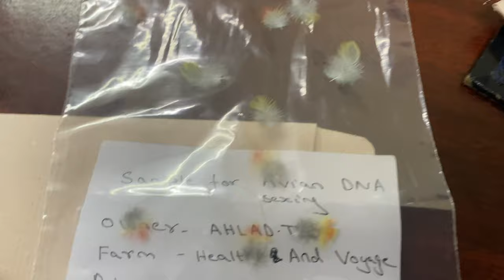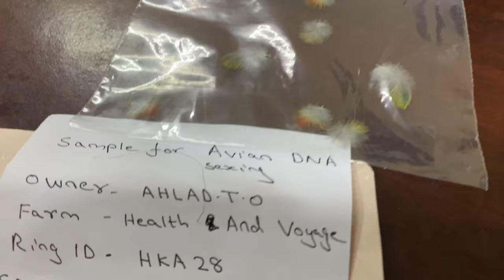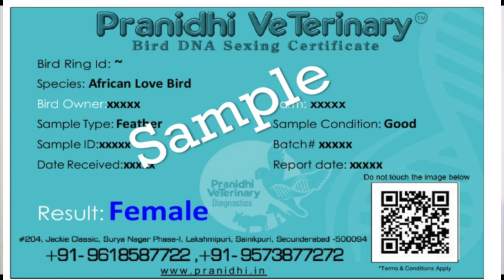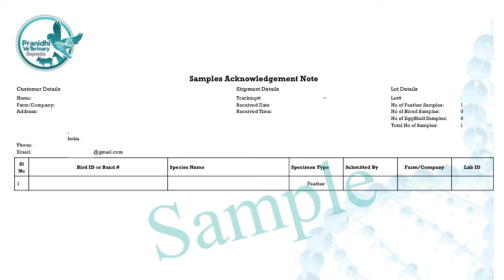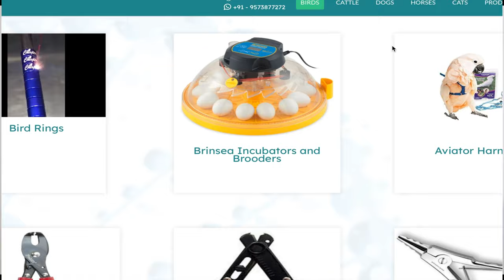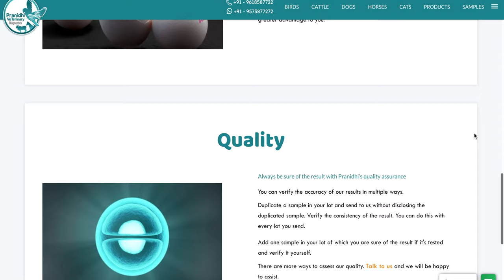ഇത്ര സിംപിൾ ആയിരുന്നോ? | exotic birds | Bird DNA Sexing | Avian DNA Sexing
This video is about how to take Sample Feathers for DNA Sexing  in Birds ( Conures , Cocktaiel ,Pegion, African Love Bird etc ) where to send for DNA and importance of DNA

Lab Address 👇👇
Pranidhi Veterinary Diagnostics, #204, Jackie Classic, Surya Nagar, Lakshmipuri Phase I , Sainikpuri, Secunderabad - 500094, Telangana, Ph - 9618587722

Why Bird DNA Sexing?
Sex identification has been a challenge in most of the monomorphic birds i.e, birds which cannot be differentiated visually as Male or Female. More than 2000 species of birds cannot be distinguished visually. Bird DNA Sexing using Polymerase Chain Reaction (PCR) is the gold standard for identifying whether a bird is male or female through DNA test. Sample required is bird feather or blood or egg shell. It utilizes a technology called Polymerase Chain Reaction (PCR). Pranidhi’s DNA sexing methodology uses the most advanced and innovative platform for highly reliable testing results even under large throughput conditions. Unique smart card certificate provides a more safer record keeping mechanism. Get in touch with us on how you can send samples and always be assured of the result.

What is the best time to perform Avian DNA Sexing?
In order to save time and take effective breeding and purchase decisions it is best to perform Avian DNA Sexing test immediately after purchase of the bird through a self-collected sample or as soon as possible for the bird born in your aviary.
What factors contribute to get the accurate result in Avian DNA Sexing?
In addition to good laboratory practices, appropriate sample collection without contamination, accurate identification of bird through banding, providing correct bird species information, periodic quality checks to assess the accuracy of results will enable a bird keeper take the best advantage of Avian DNA Sexing.

🕊🕊Easy Way to Identify Male and Female in Pigeon Malayalam 🕊identify  Male & Female
DM For Paid Promotions
Marketing Products

Equipment used in Health & Voyage :

birds dna testing malayalam
Bird DNA Sexing
Pranidhi Veterinary Diagnostics
@Pranidhi Veterinary Diagnostics
Pranidhi Bird DNA’s testing quality
bird dna test price
bird dna test at home
Avian DNA Sexing Test
DNA testing centres
Pranidhi Veterinary Diagnostics
How take DNA sample from Birds
Why DNA for Birds ?
Avian DNA Sexing
Hello! In this video I show you how I DNA my birds to find out if male or female.
DNA testing of birds
New pigeon Breeders to determine the age of Pigeons
പ്രാവുകളുടെ കള്ളികൾ നോക്കി എങ്ങനെ പ്രായം മനസിലാക്കാംപ്രാവുകളിലെ male & female എങ്ങനെ തിരിച്ചറിയാം -HOW TO IDENTIFY MALE & FEMALE PIGEONS.
How identify pigeons male and female|പ്രാവുകളെ മെയിൽ ഫീമെയിൽ തിരിച്ചറിയാം
How to identify male or female malayalam
How to identify male and female pigeon in malayalam
Top 5 easy way to identify male and female in pigeon malayalam
🕊How to identify pigeons male & female. പ്രാവുകളിൽ male & female ഇനി എളുപ്പത്തിൽ തിരിച്ചു അറിയാം
പ്രാവുകളുടെ പ്രായം എങ്ങനെ വളരെ എളുപ്പം മനസ്സിലാകാം
ചിറകിലെ തൂവലുകളുടെ എണ്ണം നോക്കി പ്രാവിന്റെ പ്രായം നോക്കുന്ന രീതി ആണ് ... pigeon age malayalam pigeon dove kalli kalli nokkal
Pegion lovers
Basic thinks about pigeon. For beginners
pigeon malayalam
buying new pigeon
Parrots breading#Africanovebirds
Exotic birds#DNAsamplecollectionfor exoticbirds.